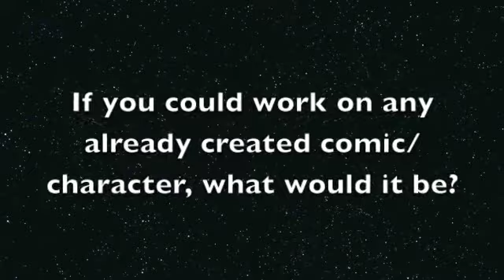Getting to Know Your Favorite Comic Creators: What is Your Dream Project?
On the fourth part of our Getting to Know Your Favorite Comic Creators series, we asked creators at NYCC who or what they'd work with if they could work on any already created character or comic.